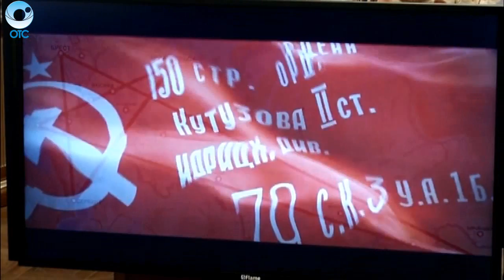Что ждёт новосибирцев на праздновании Дня Победы?